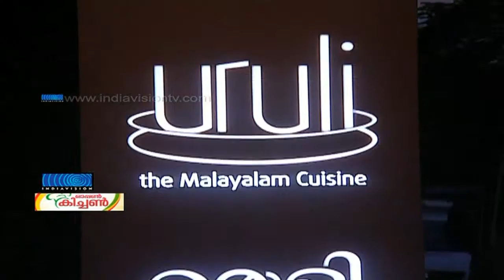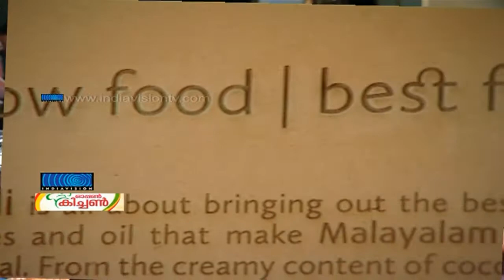Open Kitchen - Uruli part01